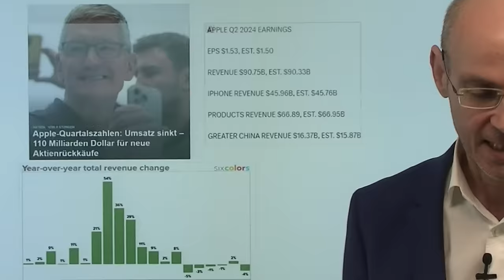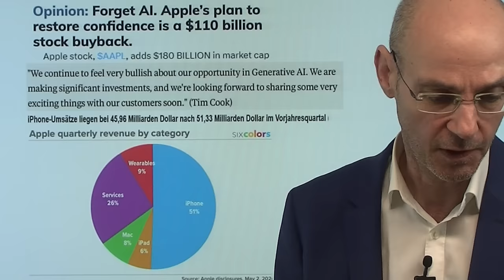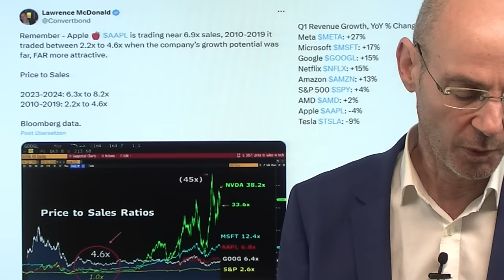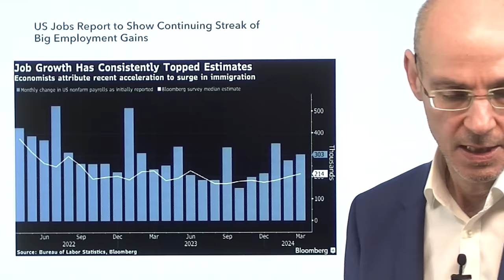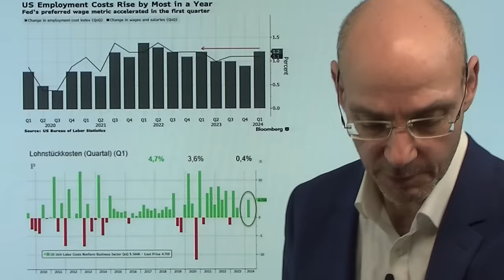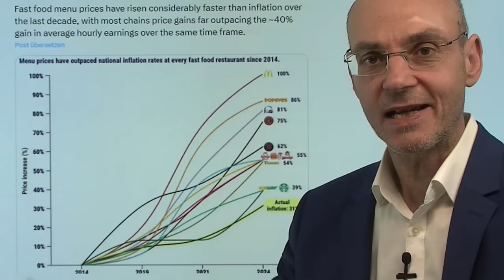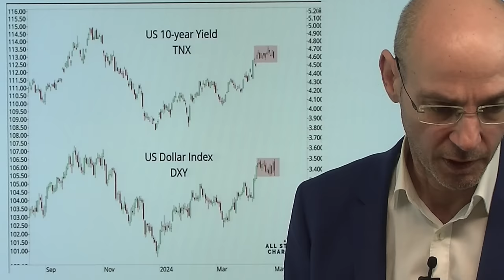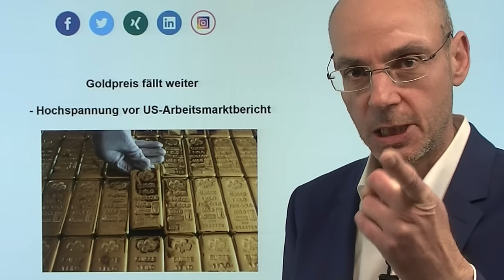US-Aktien: Vola wegen Arbeitsmarktdaten, Apple-Bestechungsversuch! Videoausblick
Hinweise aus Video:

1. US-Arbeitsmarktdaten: Vorschau auf 14:30 Uhr – viele neue Jobs?

2. Goldpreis fällt weiter – Hochspannung vor US-Arbeitsmarktbericht

Haben US-Aktien nun die Korrektur beendet, nachdem Apple nach Vorlage der Zahlen gestern deutlich gestiegen ist und damit die US-Futures nach oben zog? Faktisch hat Apple gestern einen Bestechungsversuch unternommen: 110 Milliarden Aktienrückkäufe (mehr als der erwartete Gewinn eines ganzen Jahres) werden für die Rückkäufe eigener Aktien verpulvert. Financial Engineering statt Innovation und Wachstum - oder wie Mario Adorf einst bei Kir Royal sagte: "Isch scheiß' dich sowat von zu mit meinem Geld". Heute extrem wichtig die US-Arbeitsmarktdaten - die Aktienmärkte dürften anhand dieser Zahlen eine größere Bewegung machen laut Optionsmärkten. Schwache Zahlen vom Arbeitsmarkt sind laut Fed-Chef Powell die einzige Chance auf bald sinkende Zinsen..